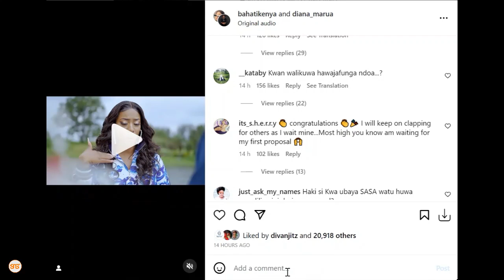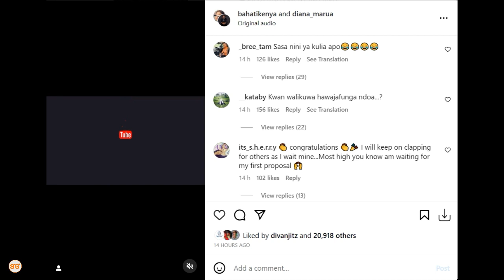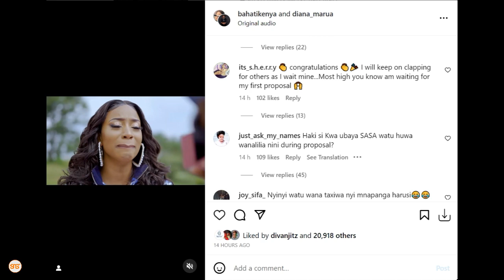Bahati amchumbia Diana kwa mara ya pili, alia kwa furaha, mashabiki washangaa, Ndoa yao December